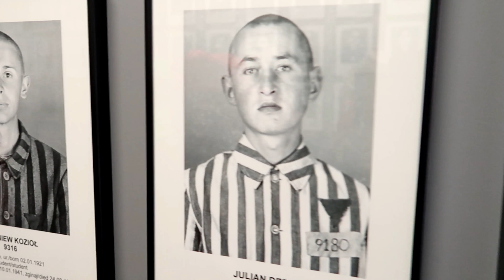Krakow Vacation and visit to Auschwitz